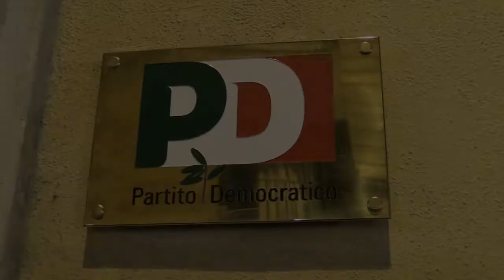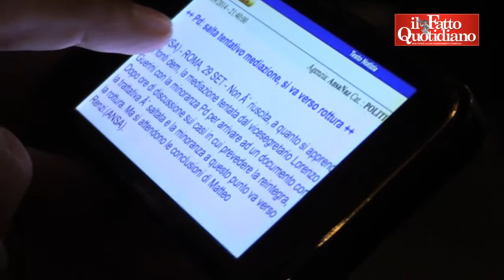Jobs Act, Zanda e Guerini: “Documento vincolante. Minoranze Pd: “Daremo battaglia”